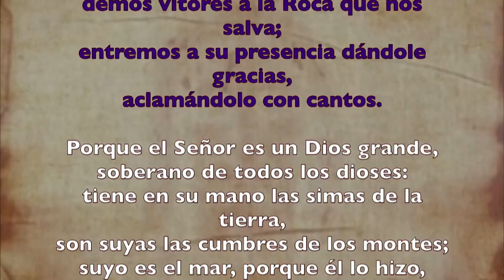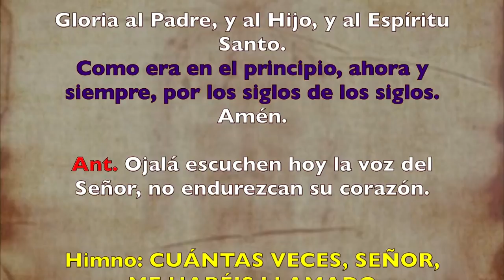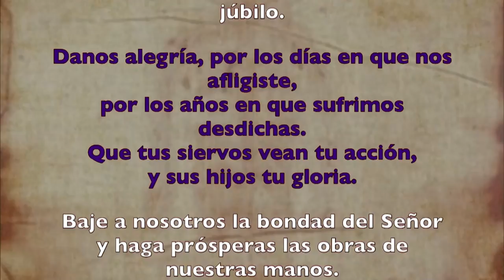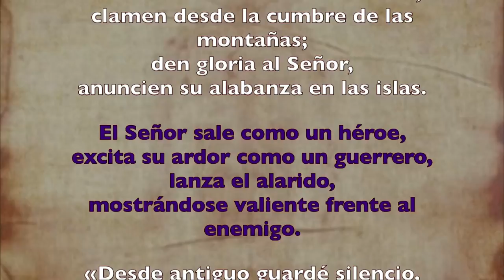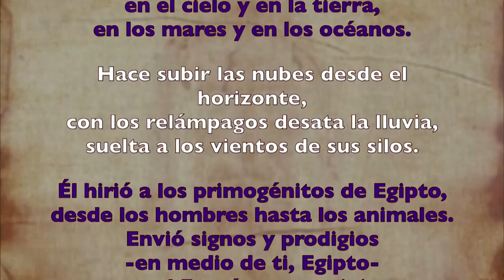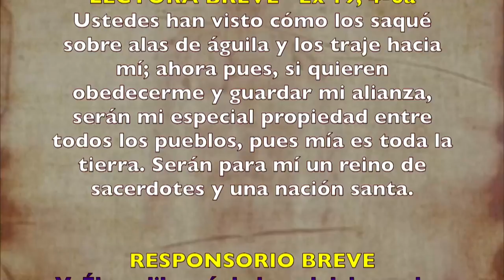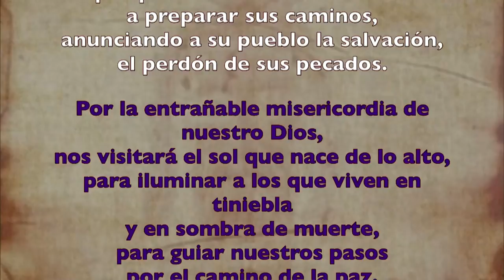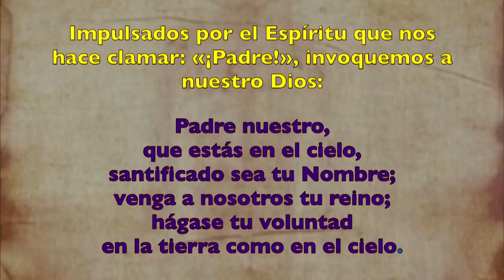Oración de la mañana (Laudes), LUNES IV SEMANA DE CUARESMA | Padre Sam